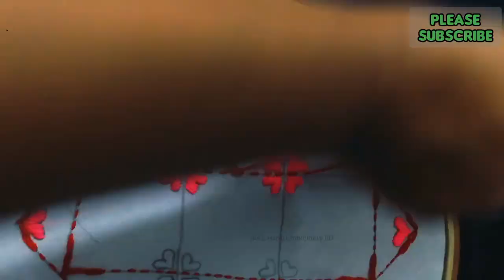Beautiful hand embroidery designs for cushion cover | Embroidery designs flowers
Hello friends, Welcome back to Nigar's Canvas. Today in this video I'm going to show you Hand embroidery designs,Embroidery,
How to draw, Nakshi kantha design art,Baby katha design, Drawing and Sewing. If you want to learn  embroidery & Katha design drawing then Nigar's Canvas is best for you.

I upload New Embroidery designs & new nokshi katha design tutorial videos regularly. Please share your thoughts and quaries in the comments. I'll reply.

Hand embroidery flowers design